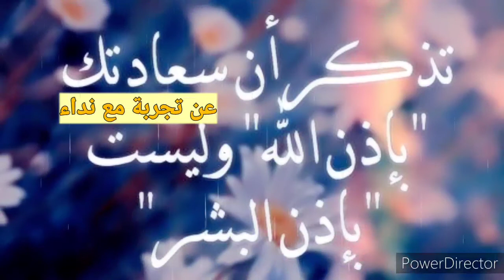تعبت😔 لا أتحمل حالات واتس 🥺 ربي خالقي ارزقني السعادة 🙏